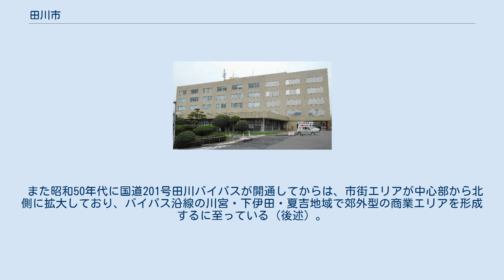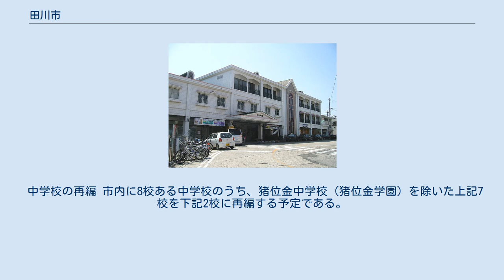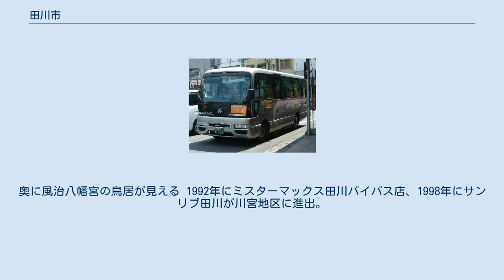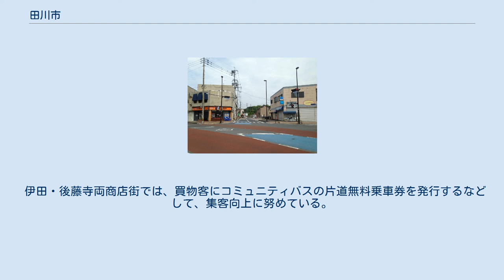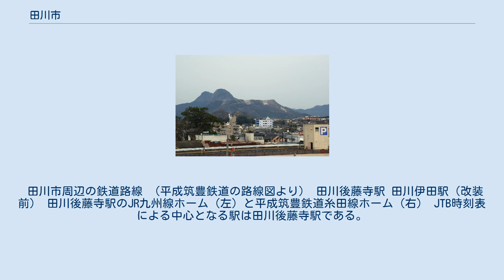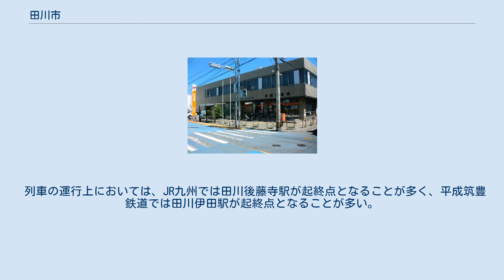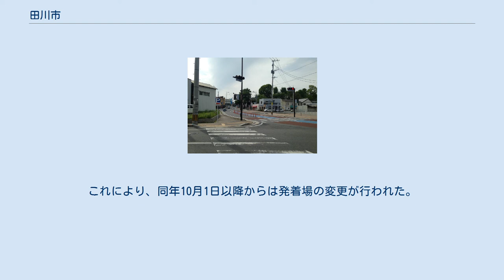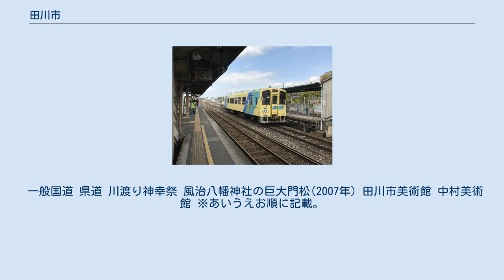田川市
田川市（たがわし）は、福岡県の中央部に位置する市である。
 筑豊地方を構成する自治体の一つで、飯塚市、直方市と並んで筑豊三都に挙げられる。
 田川地区の中心都市である一方、北九州都市圏にも属している。
 炭坑節発祥の地としても知られ、筑豊最大の炭都であった歴史を活かしたまちづくりが行われている。
 田川市中心部周辺の空中写真。
 2009年5月1日撮影の2枚を合成作成。
 香春岳 田川市街（伊田地区）と大坂山 市内から望む福智山 田川市は福岡県のほぼ中央部に位置し、北九州市中心部から南南西約30km、福岡市から東北東約50km、行橋市から西約20kmの地点にある。
旧豊前国に属していたこともあって北九州市や行橋市などの京築地域との関係が深く、北九州都市圏にも属している。
 北を除いて、東、西、南の三方を山々に囲まれている。
東には田川のシンボルでもある香春岳、西には船尾山、南には全国的に霊峰として知られる英彦山を主峰とする山々が並ぶ。
平野部には、英彦山を源流とする彦山川と中元寺川が流れ、下流の平野部と結ばれている。
 三方を山に囲まれた内陸部に位置するため、冬季は放射冷却で冷え込みやすく、雪が降ると積雪することもある。
夏季は真夏日になる日が多く、35度以上になる日もある。
 炭坑節発祥の地 明治末から、田川は三井を中心とした炭鉱の街として繁栄した。
1900年、三井田川鉱業所が設立されると、仕事を求めて全国から移住者が訪れた。
 田川は筑豊最大の炭都として栄え、1943年、後藤寺町と伊田町が合併し、田川市が誕生。
戦後、1950年代には人口が10万人を突破した。
 しかし、1960年代のエネルギー革命でエネルギー源が石炭から石油に転換すると、石炭産業にかげりが見え始めた。
1964年、三井田川鉱業所は閉山。
その後は新会社の新田川炭鉱が事業を引き継ぐ形で操業を始めたが、1969年に閉山。
この影響で、市内に残っていた小規模炭鉱も閉山を強いられ、1971年に田川市内の炭鉱は全て閉山した。
 炭鉱の閉山後、全盛期の半分近くまで人口は減少したが、産業構造の転換に向けた取り組みが行われている。
工業では、北九州工業地帯に近い地の利を活かして炭鉱跡地を工業団地として再生し、企業の誘致が進められている。
医療・福祉では、1992年、医療・福祉の人材の育成を目指し、伊田地区に福岡県立大学が設立された。
 近年では、田川市石炭・歴史博物館が所蔵している山本作兵衛の炭鉱記録画がユネスコ世界記憶遺産に登録され、観光客も増えている。
 雇用や生活保護の問題も依然として残っているが、自立に向けての努力が続けられている。
 歴代市長 田川警察署 市街地 田川伊田駅周辺地域と田川後藤寺駅周辺地域を中核拠点として、両地域を繋ぐ国道322号沿い、および田川市役所交差点から南北に伸びる青葉中央通り沿いに中心市街地が形成されている。
後藤寺地区の市街地の一部は、国道322号に沿って川崎町池尻地区にまで連なっている。
 また昭和50年代に国道201号田川バイパスが開通してからは、市街エリアが中心部から北側に拡大しており、バイパス沿線の川宮・下伊田・夏吉地域で郊外型の商業エリアを形成するに至っている（後述）。
 福岡県立大学（正門） このほか、福岡県立田川高等学校については田川郡香春町に所在している。
 中学校の再編 市内に8校ある中学校のうち、猪位金中学校（猪位金学園）を除いた上記7校を下記2校に再編する予定である。
両校とも2023年（令和5年）4月に開校予定。
田川東中学校は現・伊田中学校（仮設校舎ではなく旧校舎の位置）、田川西中学校は現・後藤寺中学校の位置にそれぞれ開校する。
 閉山した炭鉱跡地などを活用して工業団地の整備を行い、市内への企業誘致が進められている。
 近年は、伊田地区に設立された「たがわ情報センター」を中心として、田川市郡の企業・大学・各種教育機関・商業施設等におけるIT化推進への取り組みが行われている。
 たがわ情報センターでは、パソコン講座を受講したり、持参した自身の端末から無料でインターネットサービスを利用したりすることが出来る他、一部情報関連の資格試験も開催している。
 国道201号田川バイパス（ウイングロード田川）沿いの川宮地区・下伊田地区・夏吉地区に、大型ロードサイド店舗が集積している。
 以前、福岡県立大学周辺の下伊田地区には魚市場や青果...